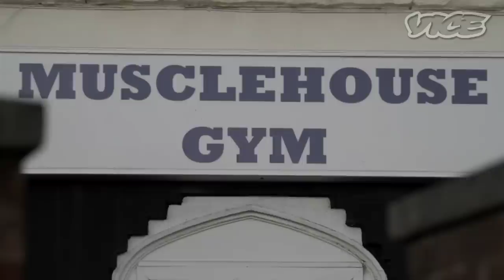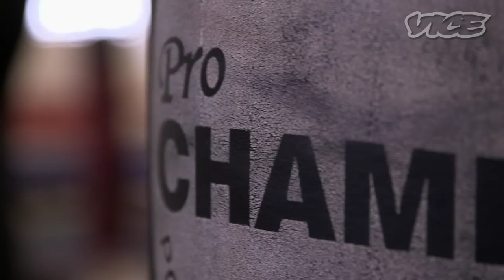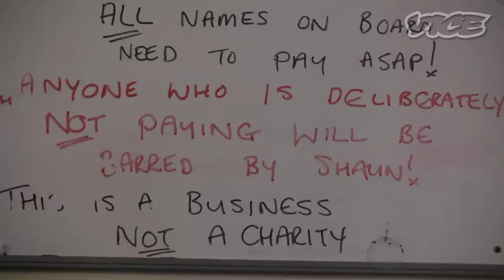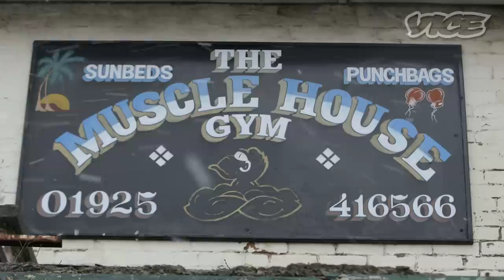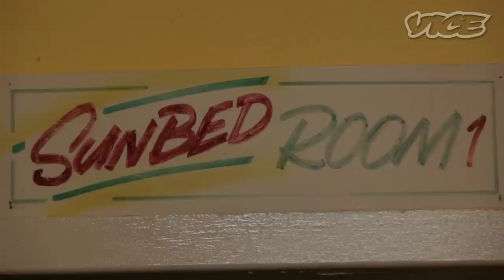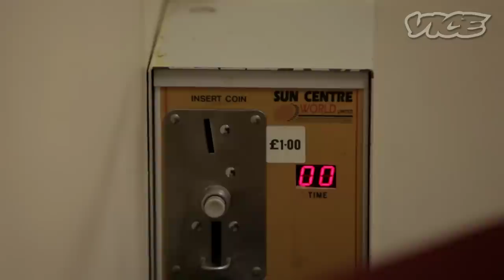UK's Scariest Debt Collector (Part 2/2)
Ten years ago Shaun Smith was an enforcer for one of the biggest crime families in Liverpool and embroiled in a war against a rival drug gang.

Shaun introduced urban terrorism to the British underworld. He sprayed up houses with machine guns, tortured people and used homemade napalm to firebomb his enemies.

Today, after a spell of five years in prison for firearms offences, he is trying to transfer those skills to the legal economy by working as a debt collector in the northern English satellite town of Warrington.